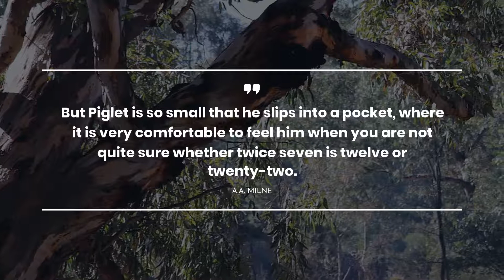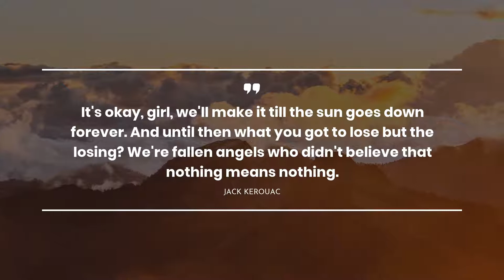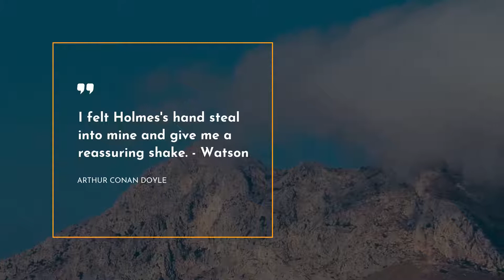Best 10 Quotes about Reassurance ~ Everyday Quotes ~ Quotes for Photos ~ Trendy Quotes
Here you can uncover our bright collection of the most attractive quotes about Reassurance. We have tried to include only real-life Quotes by successful persons such as A.A. Milne, , and Sarah Rees Brennan.If you didnt’t catch all quotes, you can check them in the video description.
~If you want to put the most liked quotes in one place, we recommend to simply copy and paste them to one of your beloved social networks, for example Skype / WhatsApp / Tinder / Instagram / Facebook / Snapchat. One more way is to copy the most extraodinary quotes about Reassurance to your text editor.

First- rate 10 finest quotes about Reassurance:

1) Piglet sidled up to Pooh from behind.
"Pooh!" he whispered.
"Yes, Piglet?"
"Nothing," said Piglet, taking Pooh's paw. "I just wanted to be sure of you.
 ― A.A. Milne

2) Feeling at peace, however fragilely, made it easy to slip into the visionary end of the dark-sight. The rose shadows said that they loved the sun, but that they also loved the dark, where their roots grew through the lightless mystery of the earth. The roses said: You do not have to choose.
 ― Robin McKinley

3) But Piglet is so small that he slips into a pocket, where it is very comfortable to feel him when you are not quite sure whether twice seven is twelve or twenty-two.
 ― A.A. Milne

4) If God is for us, who can be against us?
 ― Anonymous

5) Its okay I'm wearing really big knickers.
 ― Louise Rennison

6) It's okay, girl, we'll make it till the sun goes down forever. And until then what you got to lose but the losing? We're fallen angels who didn't believe that nothing means nothing.
 ― Jack Kerouac

7) George put his hand on top of Beatrice's and felt the warmth of both the woman and her hound pulsing through his fingers. "Just because your father does not see your victory does not mean that it is none," he said softly.
 ― Mette Ivie Harrison

8) I felt Holmes's hand steal into mine and give me a reassuring shake.

9) She hesitated, then reached out to Jared in her mind, and uncertainty washed away in the wave of reassurance she got back.
 ― Sarah Rees Brennan

10) I put my forehead on his collarbone, place one hand on his chest. Its rhythm reassures me: He is real, and he is now.

Our YouTube channel is a consistent resource of your daily portion of inspiration.

Moreover, here you can get to know the quotes about Reassurance not only from real-life thinkers and characters but also from books.

What’s your favorite quote from the video? Have anything better to say about Reassurance?

Write in the comments below your favorite quotes. Maybe you have something to add about Reassurance? Do not be shy! We are waiting for your thoughts.